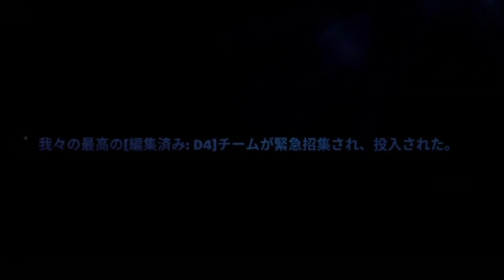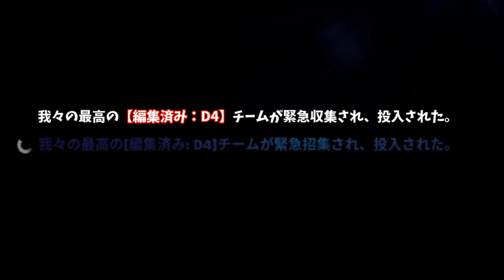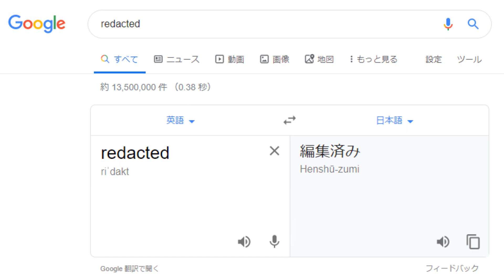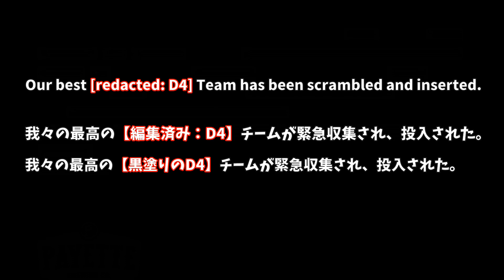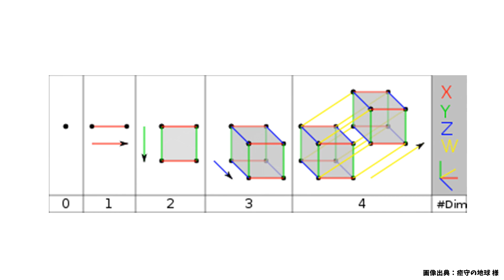フォートナイト日本公式さんの翻訳ミスにより8ボールとスクラッチの正体が判明!?【フォートナイト考察】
（もし翻訳ミスじゃなかったらごめんなさい🙇）

■今回の考察は、本当に公式さんが翻訳のミスをしたのか、あえてプレイヤーに分からないように直訳したのか分かりませんが、これにより８ボールとスクラッチの正体、ビジターやセブンとの関係について考察することが出来ました。

■その他の考察動画です↓
レメディ新スタイルのパープル獲得方法と、新スタイルパープルについて考察。ソルティスプリングスの雪だるまが関係していた…!?

チャプター２で怪物復活確定!? ウィンターフェストに隠されたとんでもない謎の真相に迫る!!

スクラッチの謎を解明!!スクラッチはやはりカオスエージェントにより魔改造されていた!?

タピオカの謎が解けたことにより、シーズン10のストーリーが完全解明されました。

ビジターの記録によりシーズン10の謎が解明!! ワンタイムイベントでは〇〇になります

■クリエイタータグ↓
【Takuman_pro】

（フォートナイトはtwitchでは配信していません）